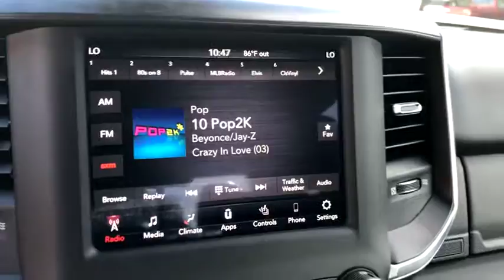2019 Ram 1500 Costa Mesa, Huntington Beach, Irvine, San Clemente, Anaheim, CA RM90978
2019 Ram 1500
2019 Ram 1500 Big Horn/Lone Star - Stock#: RM90978 - VIN#: 1C6RREFT0KN684928